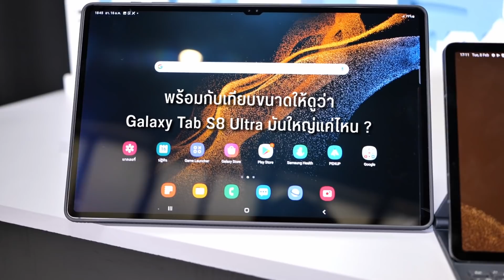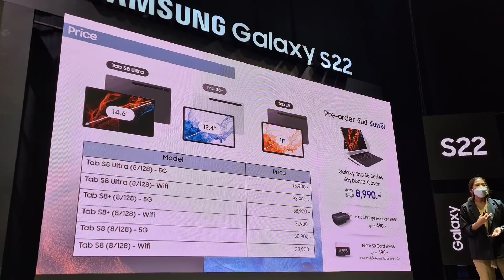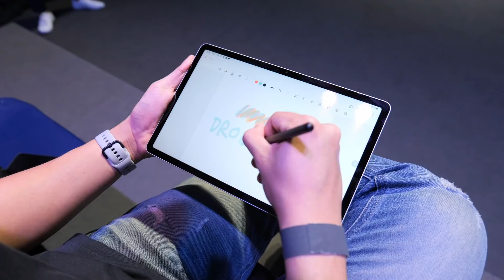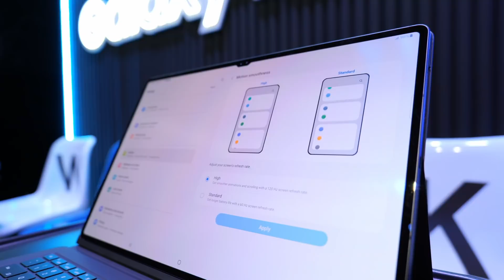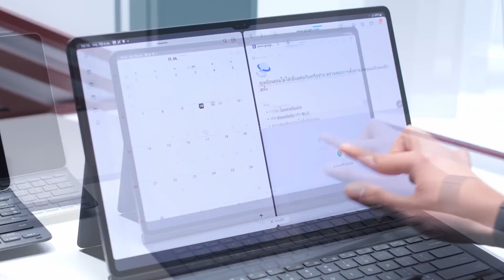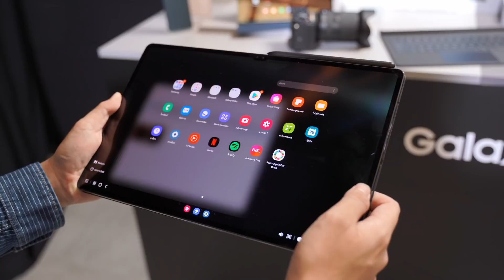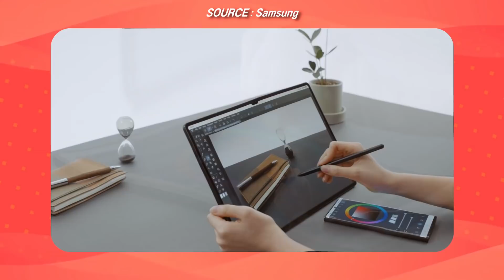เจาะลึก Galaxy Tab S8 ทั้ง 3 รุ่น เป็นยังไง รุ่น ultra ใหญ่แค่ไหน ต้องมาดูของจริง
หลังจากพรีวิว Hands On มือถือรุ่นใหม่อย่าง Galaxy S22 series ให้ดูกันไปก่อนหน้านี้แล้ว คลิปนี้ก็จะพามาดู Galaxy Tab S8 series ต่อจากที่ทิ้งท้ายไว้ในคลิปก่อน มาแบบจัดเต็มว่าแต่ละรุ่นหน้าตาเป็นยังไง จุดเด่นคืออะไร รวมถึงมีเทียบขนาดของ Galaxy Tab S8 Ultra กับ โน้ตบุ๊คด้วย ว่าไซส์จะต่างกันมากไหม เพราะเค้ามาในจอที่ใหญ่บิ๊กบึ้มที่สุดเท่าที่เคยมีมา
ส่วนคลิปรีวิวจัดเต็มมากกว่านี้รอดูกันได้หลังจากที่เราได้เครื่องมาลองเล่นกันแล้วนะครับ อยากให้ทดสอบอะไรเป็นพิเศษก็คอมเม้นต์ทิ้งไว้ได้เลย หรือ ใครอยากให้ทำเทปตอบรัวๆแยกออกมาสำหรับ galaxy Tab S8 ก็เม้นต์มาได้เช่นกันนะคร้าบบบ